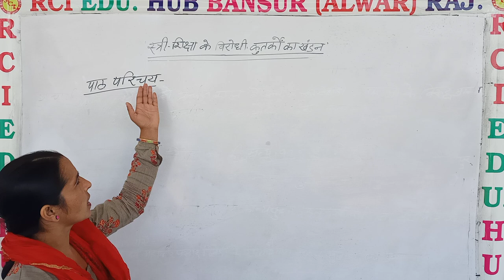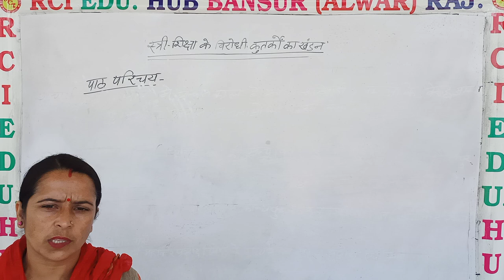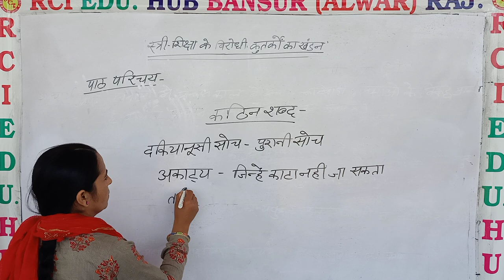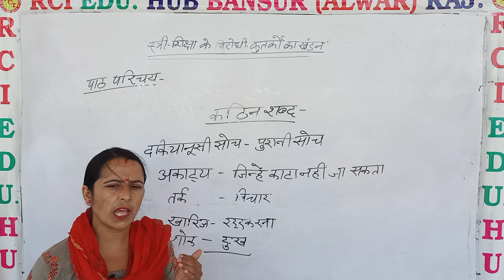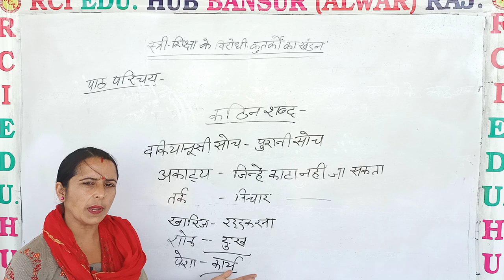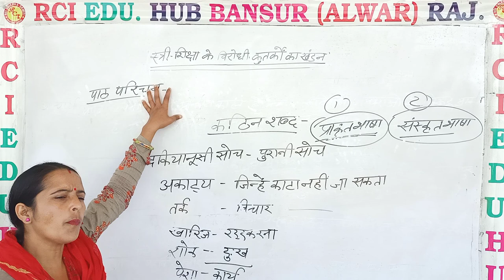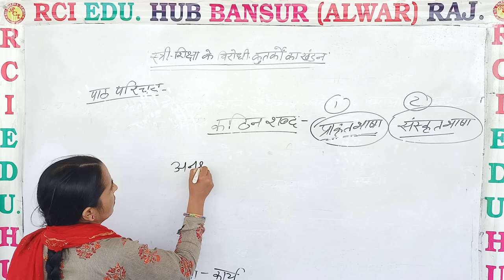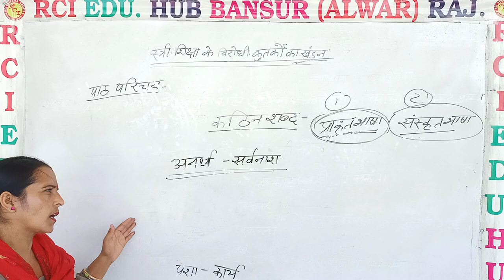स्त्री शिक्षा के विरोधी कुतर्कों का खंडन 2 10th class ll Rci Edu. Hub Bansur Alwar Raj.